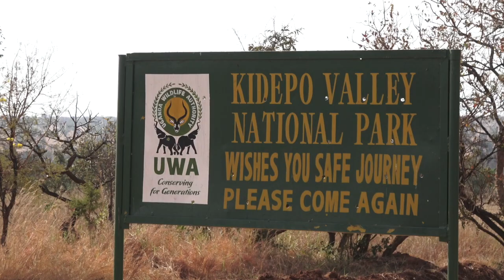Oeganda 2018 dag 6 & 7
Deze video gaat over Oeganda dag 6 & 7